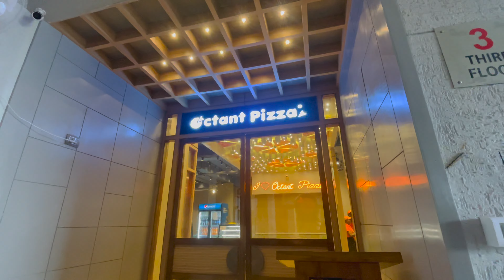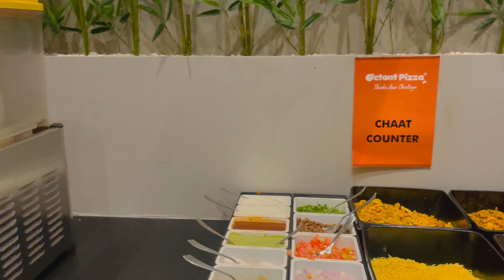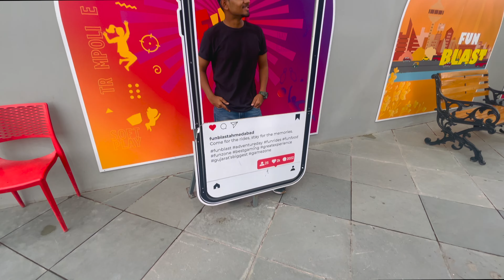Fun Blast Ahmedabad | Trampoline Park | Sindhu Bhavan Road | Octant Pizza | Vlog #26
Edit By Vasu Dadhaniya

lots of